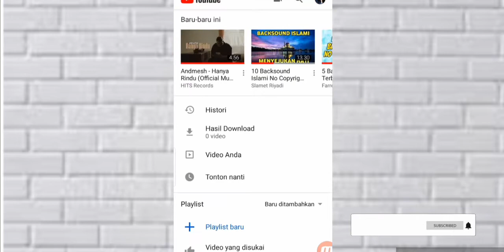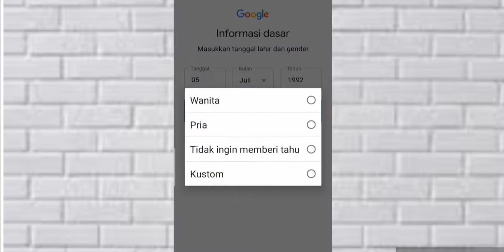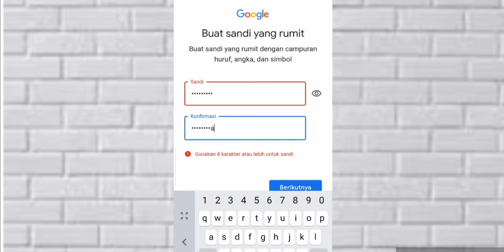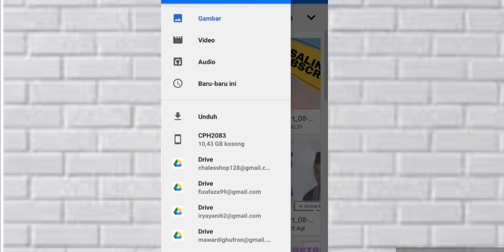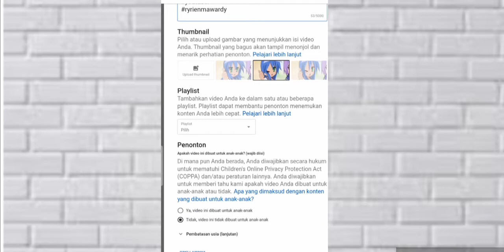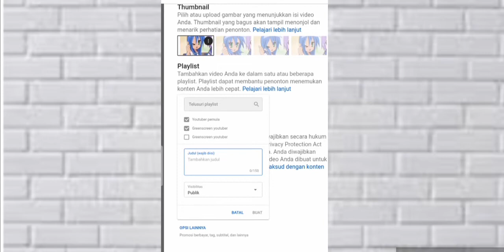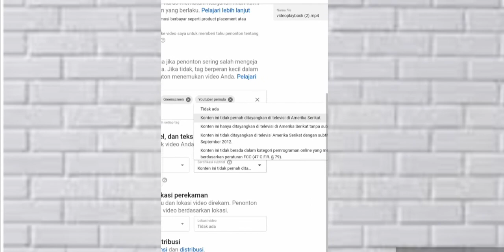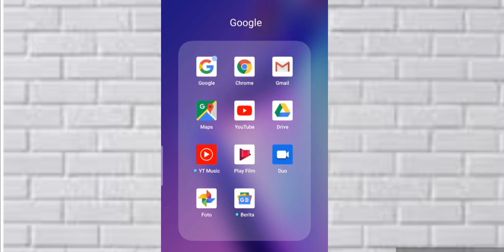TUTORIAL LENGKAP Cara membuat channel & upload video agar banyak yg nonton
hai semua divideio kaliini adalah tutorial lengkap cara membuat channel YouTube dan cara upload video kemudian setting dengan cara tersebut agar video kita banyak ditemukan penonton.